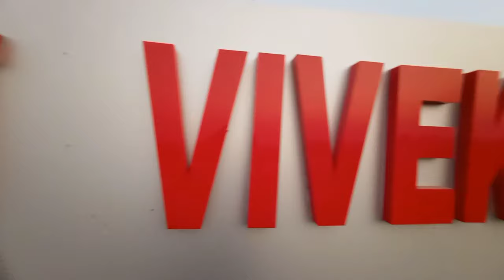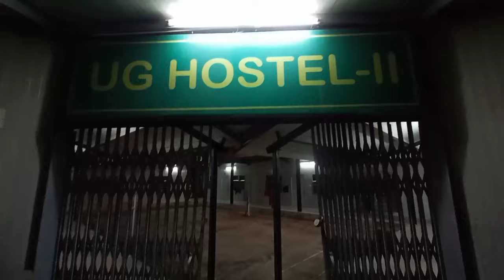Hostel / Rani Lakshmi Bai Central Agricultural University Jhansi /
Hostel Life in Rani Lakshmi Bai Central Agricultural University Jhansi

Mobile - Realme Narzo 10

Bluetooth selfie stick

YouTube search term keywords 1. RLBCAU Jhansi

2. ICAR 2023

3. UG Admissions

4. College Fees at RLBCAU 5. RLBCAU Hostel Life

6. Hostel Food at RLBCAU

7. Studying at Rani Lakshmi Bai Central

Agricultural University

8. RLBCAU Campus Experience 9. Placements at RLBCAU

10. RLBCAU Career Prospects

11. Special Rules at RLBCAU 12. RLBCAU Student Insights

13. Central Agricultural University Jhansi

14. RLBCAU Admission Process

15. College Life Insights

1. "RLBCAU Jhansi admission requirements"

2. "How to apply for ICAR 2023 in RLBCAU" 3. "RLBCAU Jhansi campus tour"

4. "Student reviews of RLBCAU Jhansi"

5. "Best agriculture colleges in India" 6. "Life as an agriculture student at RLBCAU"

7. "RLBCAU Jhansi placement statistics"

8. "RLBCAU Jhansi hostel facilities"

9. "ICAR entrance exam preparation tips" 10. "What to expect in RLBCAU Jhansi interviews"

1. RLBCAU Jhansi

2. ICAR 2023

3. UG Admissions

4. College Fees 5. Hostel Life

6. Student Insights

7. Agriculture College 8. Campus Tour

9. Placements

10. Career Prospects

11. Study Tips

12. Central Agricultural University

13. Admission Process

14. Hostel Food 15. Student Experience

16. College Interviews

17. Agriculture Education 18. RLBCAU Student Reviews

19. Agriculture Career